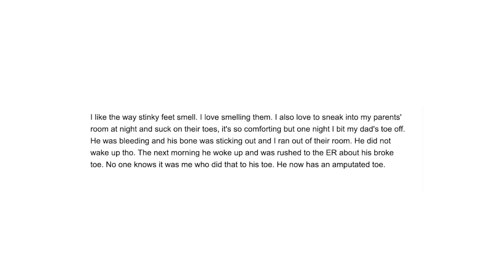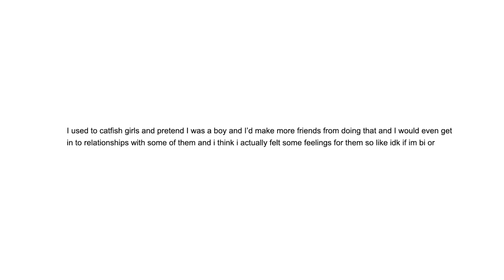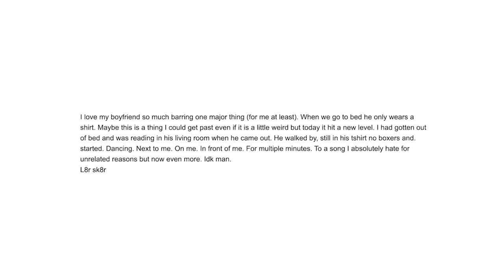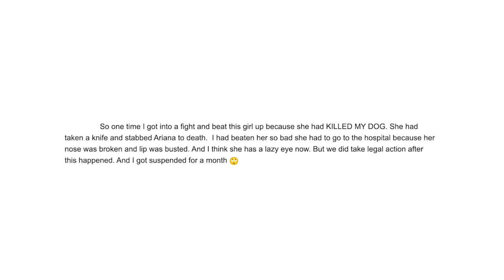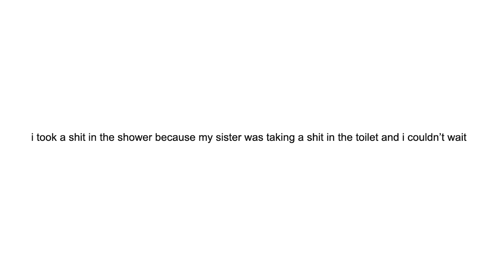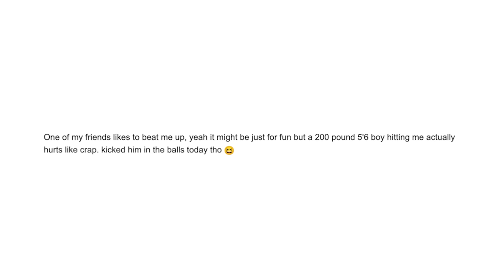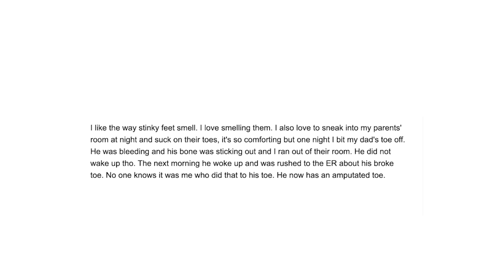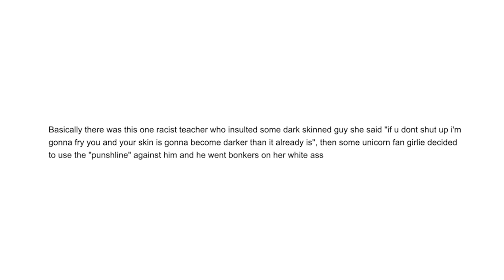EXPOSING your WILD CONFESSIONS AGAIN ... Yall need therapy NOW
y'all are INSANE. hit me up for therapy recommendations, because yall NEED IT. Download Two Dots for FREE now using my

- Courtreezy